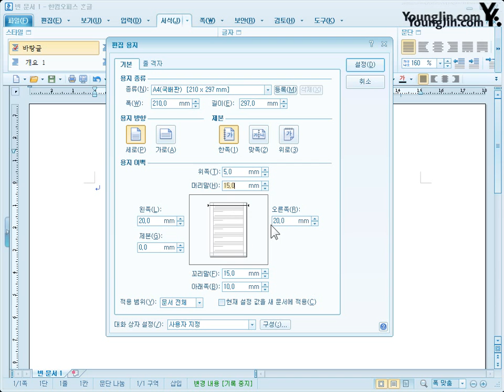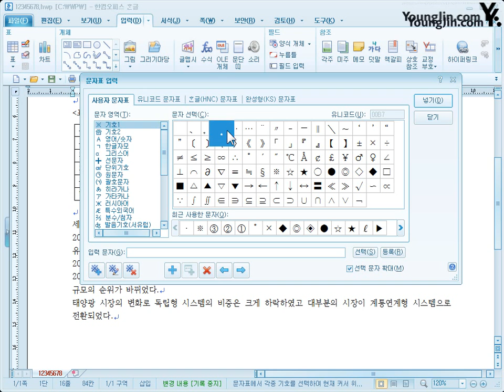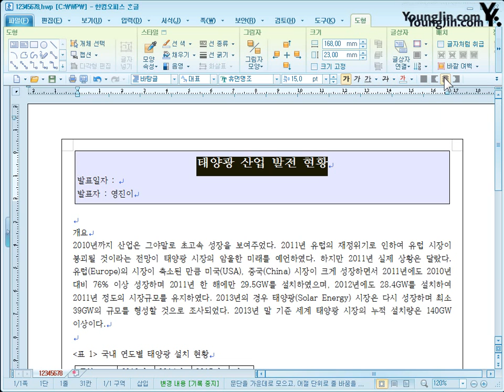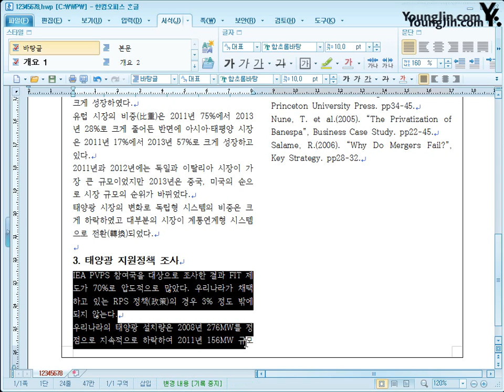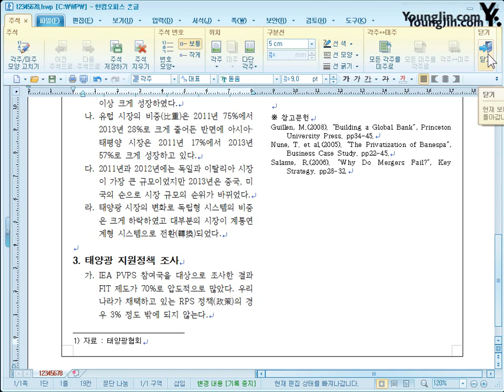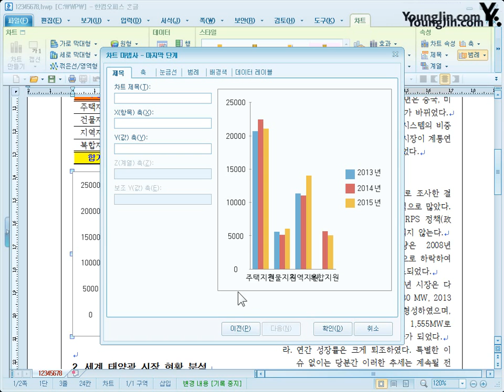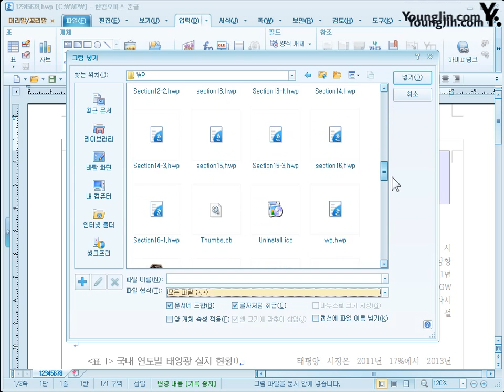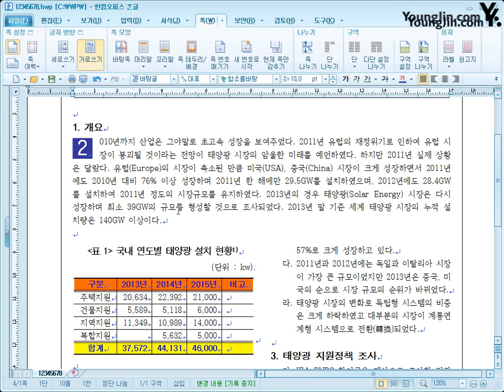[워드프로세서실기] 기출문제 따라하기